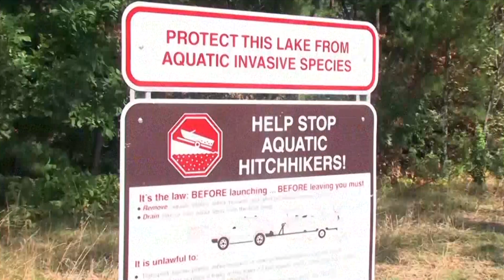Starry Stonewort Confirmed in Lake Bemidji